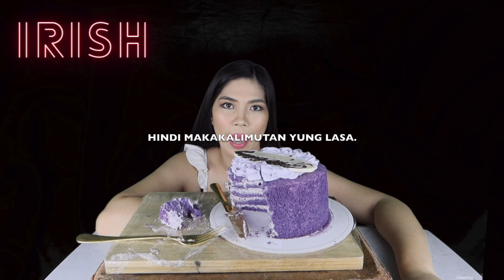paBIRTHDAY 2022 I Ube Cake Mukbang l Cake Business: Paano kumikita?I Paano magstart maging HOMEBAKER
Hi, guys! This is a Birthday Salubong with you. Tommorrow will be exact Birthday. Hehe.

In this video, we will be celebrating my birthday(hehe) with Ube Cake from Caramia. Why I didn't bake my own Birthday Cake? I simply want to pamper my self just by trying other cakes. I chose Caramia as my Cake this year. Haha. And, our topic for this video is all about "HOW HOMEBAKERS EARN INCOME"? This is a super yummy and interesting video, guys.

Don't forget to leave your comments for your requests. I do appreciate you guys watching here. Thank you!

FOLLOW ME 🎂🎂🎂
FB: Bliss Designs By Arrah and Irish

Lyka: irishlagman

How to price a cake, How to compute product cost, home made cakes, How to compute your food cost, Price costing, How to compute selling price, Selling price comparison, home baking business, how to start a cake business from home, home baker business, home bakery questions, Home Based Business, pinoyhowto, Pinoy How To, cake business at home philippines, how to start a business, starting cake business at home, cakebusiness, bakery daily, cake maker, cake making, cake ideas pang negosyo, simple cake design, Mukbang, Eatingshow, Dessert, Eating, chocolate, dessert, sound, satisfying, asmr food, yummy, birthday vlogs,